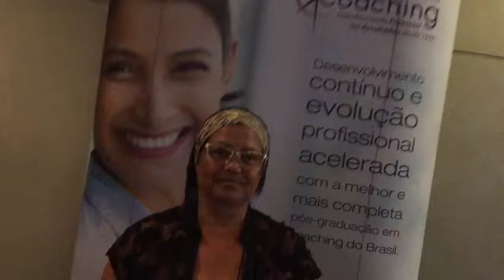Depoimento Personal & Professional Coaching - Leonor